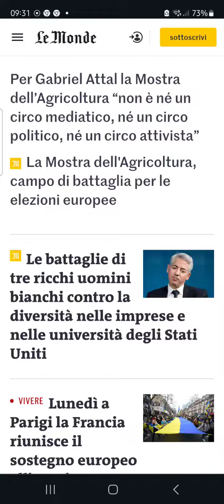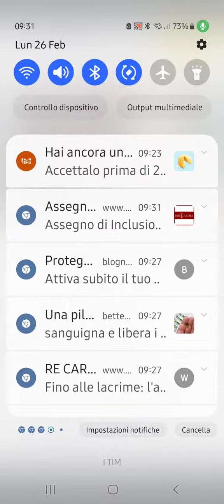Rassegna stampa estera 26.02.2024